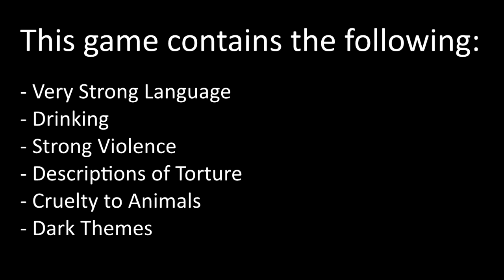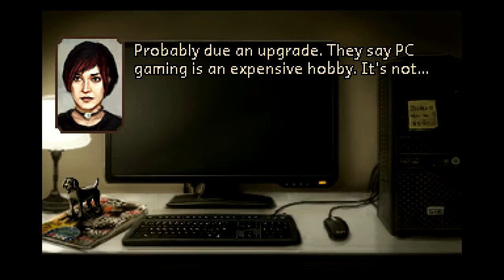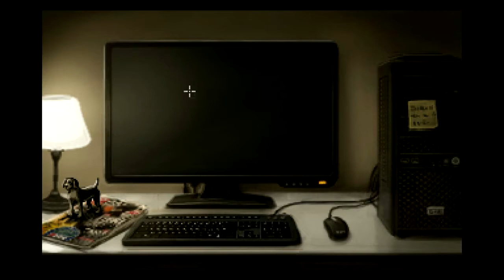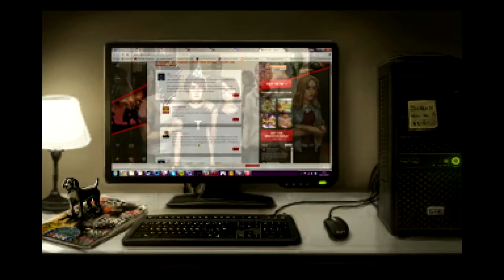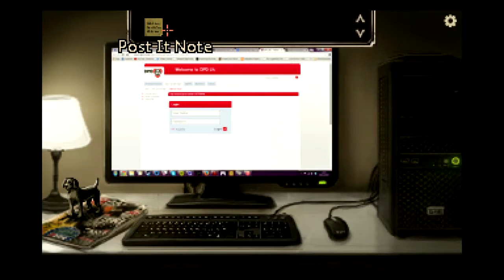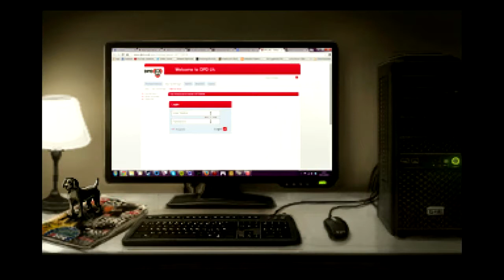The Charnel House Trilogy Part 1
And I STILL don't know how it's pronounced. :\
This one is chock full of double meanings and representations and all sorts of other things that fly right over my head.
It's a little spooky too!